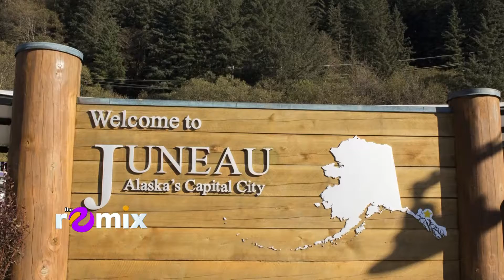5 PLACES IN THE WORLD WHERE SUN NEVER SET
It is obvious that there are places around the world that they don't experience Night or the sun during the day, and people and human beings living i those places are happy despite there is no sun set there. 5 Places in the. world where sun never set are capital of Helsinki, Alaska.